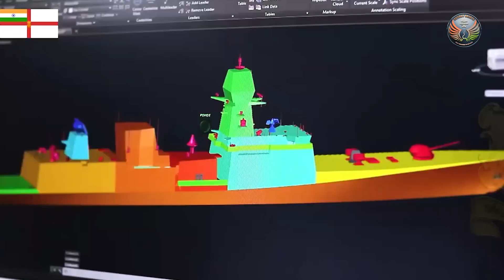Indian Navy Receives Two New State Of The Art Warships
Mazagon Dock Shipbuilders Ltd (MDL) delivered two advanced warships, the stealth frigate Nilgiri (Project 17A) and the guided missile destroyer Surat (Project 15B), to the Indian Navy on Friday. Designed by the Navy’s Warship Design Bureau and built under the supervision of the Warship Overseeing Team in Mumbai, the induction of these state-of-the-art vessels significantly enhances the Navy’s combat readiness and operational capabilities.

The Surat is the Visakhapatnam–-class destroyer’s fourth and final stealth-guided missile destroyer (Project 15B). Preceded by Visakhapatnam, Mormugao, and Imphal, Surat marks the culmination of the Navy’s indigenous destroyer-building journey that began with the Delhi-class destroyers in the late 1990s.

With a displacement of 7,400 tons and a length of 164 meters, Surat is armed with cutting-edge weapons and sensors, including surface-to-air and anti-ship missiles, torpedoes, and rapid-fire systems. Powered by a Combined Gas and Gas (COGAG) propulsion system featuring four gas turbines, it achieves speeds exceeding 30 knots (56 km/h). Additionally, Surat integrates advanced AI-based solutions to enhance operational efficiency, making it the Navy’s first AI-enabled warship.

Construction milestones include keel laying on 7 November 2019, launching on 17 May 2022, and delivery within a record-breaking 31 months, earning the title of the fastest indigenous destroyer ever built, according to the Indian Navy.

The Nilgiri is the first of seven planned Project 17A stealth frigates, a follow-on to the Shivalik Class. Built using an “Integrated Construction” philosophy to minimize build time, the frigate can operate in blue water environments, addressing conventional and non-conventional threats to India’s maritime interests.

Powered by a Combined Diesel or Gas (CODOG) propulsion system, the ship boasts a sophisticated Integrated Platform Management System (IPMS) for operational efficiency. It is equipped with supersonic surface-to-surface missiles, medium-range surface-to-air missiles, and advanced close-in weapon systems.

Nilgiri’s keel was laid on 28 December 2017, and the ship was launched on 28 September 2019. Following rigorous harbour and sea trials since August 2024, the vessel is now ready for operational deployment.

Item ID:                         AX3HBJW
Author Username:                 FlorewsMusic
Licensee:                        SNI Wire
Registered Project Name:         BSI Explians
License Date:                    April 11th, 2024